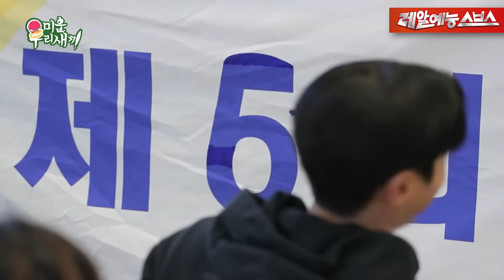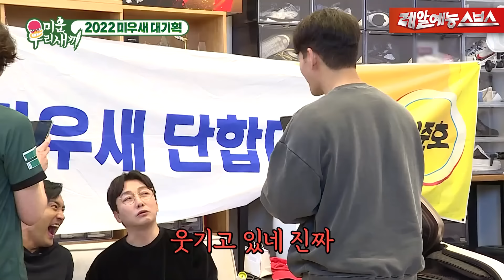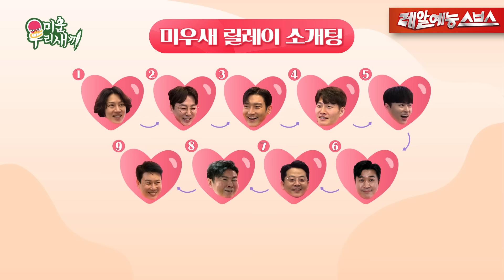저는 최시원씨 지목하겠습니다.👉 [미운우리새끼|220410 SBS방송]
릴레이 소개팅 많관부💕

Ep.287
☞ 매주 일요일 오후 09:05